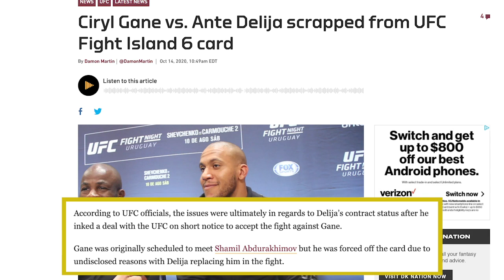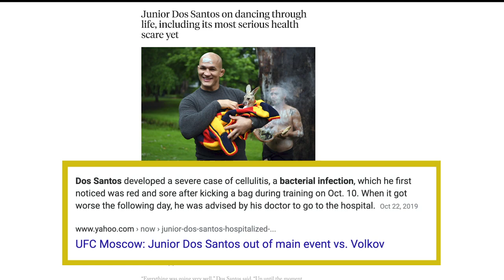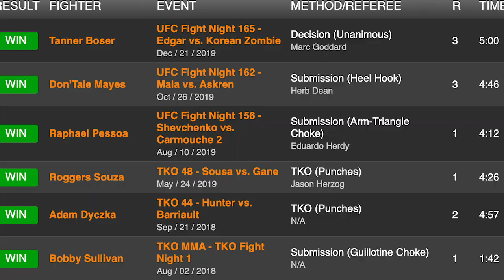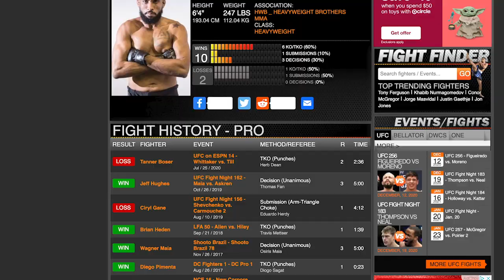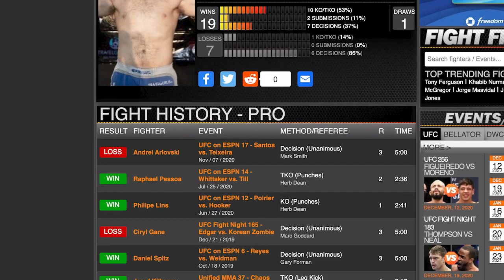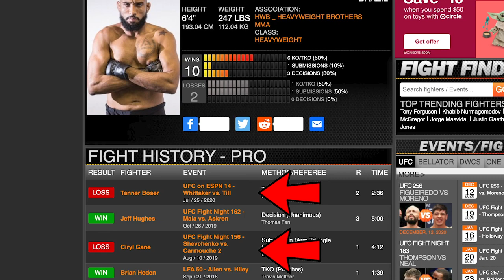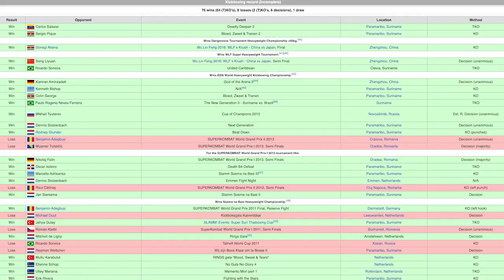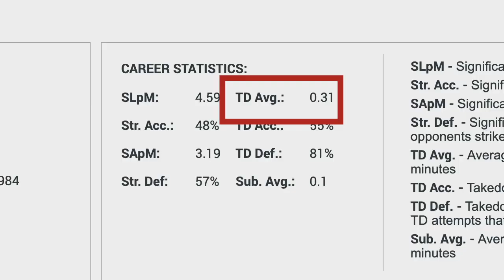UFC 256's Hidden Gem: Cyril Gane Vs Junior Dos Santos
Cyril Gane is predicted to be the next heavyweight champion of the UFC by many hardcore fans. However, much of his competition up until this point has been lackluster. He faces his first TRUE test in Junior Dos Santos at UFC 256. In this video, we'll breakdown each of their previous 3 fights. Junior has had fights with the likes of Jairzinho Rozenstruik, Curtis Blades and Francis Ngganou (Cyril's training partner at the MMA Factory). Cyril has faced much lesser-known opposition. We'll break ALL of it down in this video!

MMA Underground is a hub of interesting information and stories regarding the up and coming MMA stars of tomorrow. We'll explore the life stories and MMA careers of up and coming prospects. Each video will contain a breakdown of several relevant fights in that fighter's career. We'll break down the level of competition they faced as well as their performance in these fights. At the end of each video, we use our contextual evidence and knowledge to determine the career trajectory for the subject of that video.

Our first videos feature names such as Khamzat Chimaev, Cyril Gane, Luis Saldana, Ylies Djiroun, John Gotti iii, and MANY more.

Muay Thai Champion Cyril Gane Vs Former HW Champion Junior Dos Santos | UFC 256 Breakdown